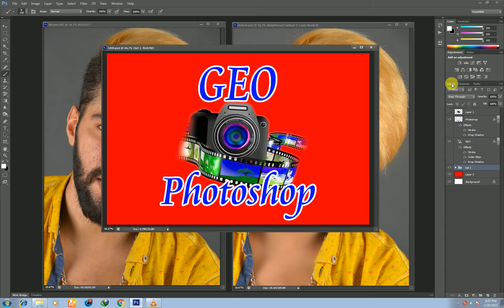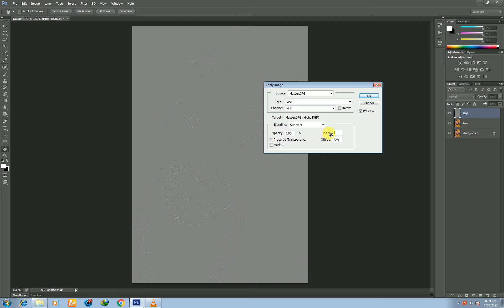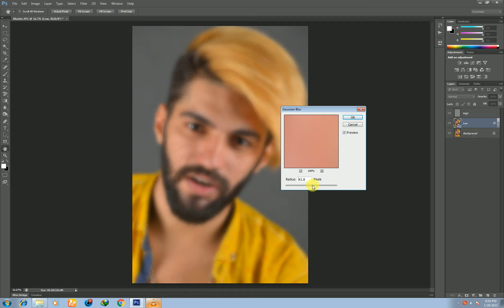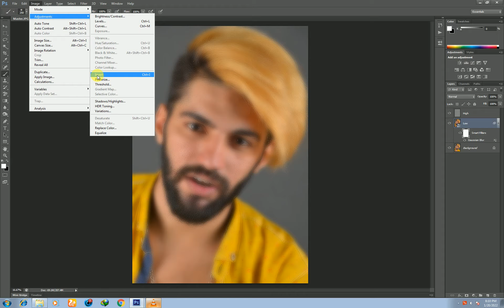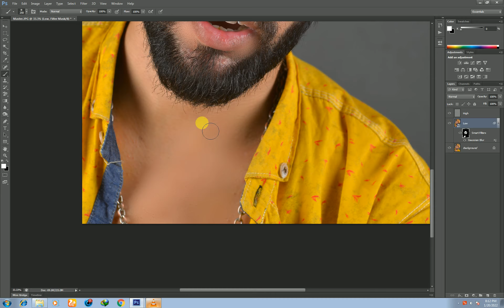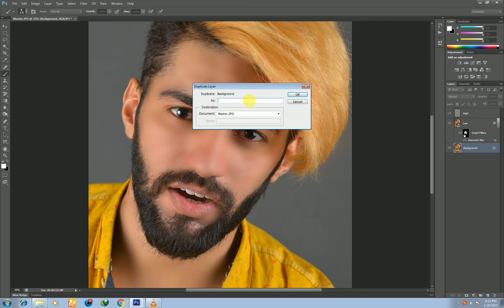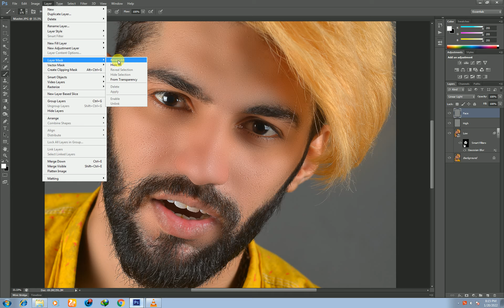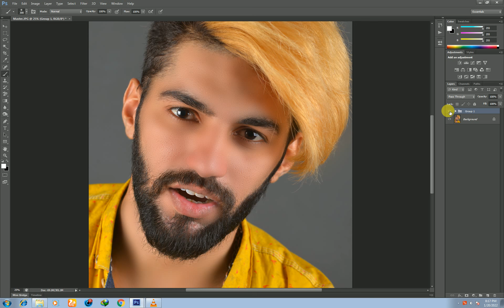Best Skin Smoothning & retouching in Photoshop Hindi & Urdu tutorial | Photoshop Photo Editing 2022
GeoPhotoshop